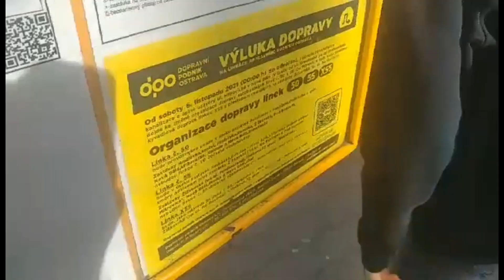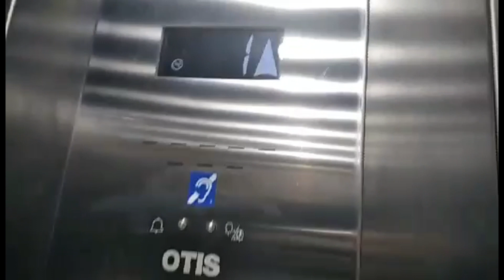opět blbnutí v Ostravě s kajou a matym